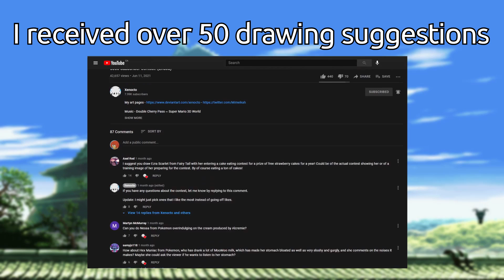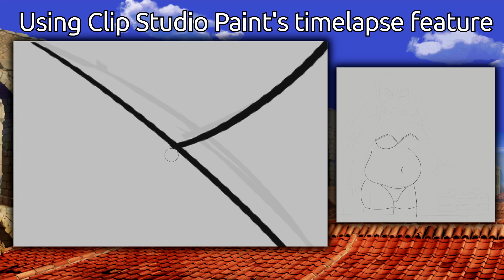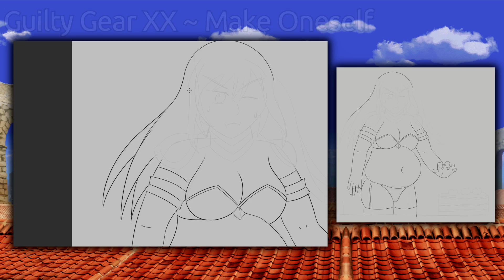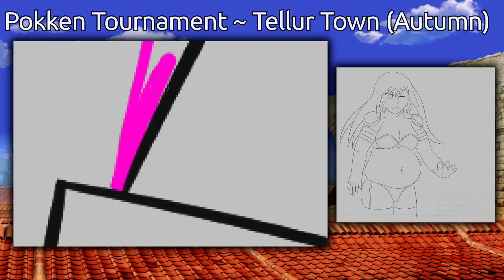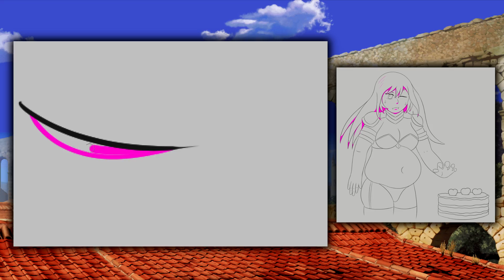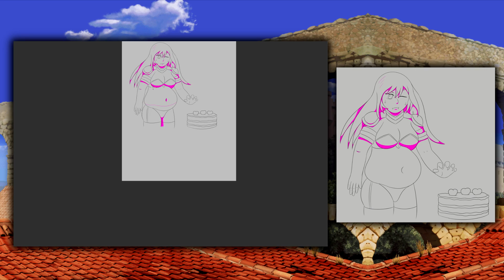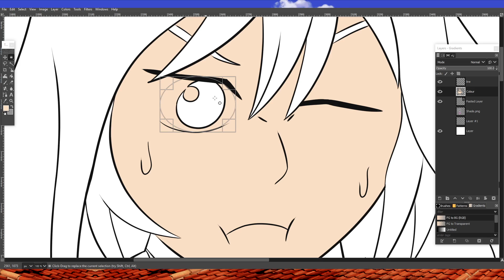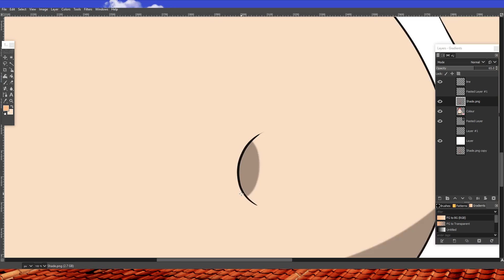5000 Subscriber Special Drawing: Erza Eats-Out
See the drawing on Deviantart!

The first full drawing I've done just for youtube! My way of giving back to all of you for sticking around and enjoying my videos so much.

Here's the timestamps
0:00 - Intro
0:31 - Linework and layout explanation
5:35 - Shading (I forgot to record me shading the face oops)
11:40 - Editing and colouring
13:55 - Finished artwork